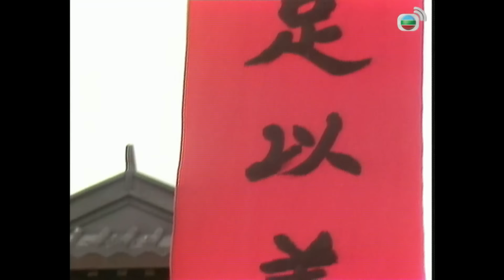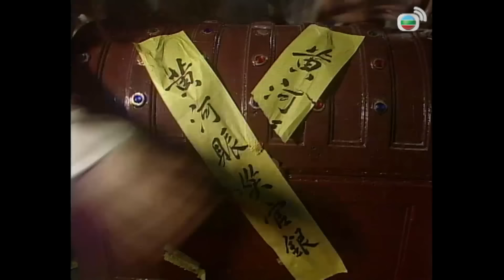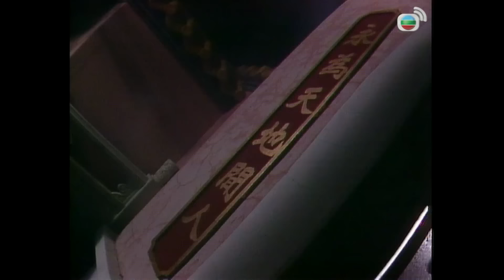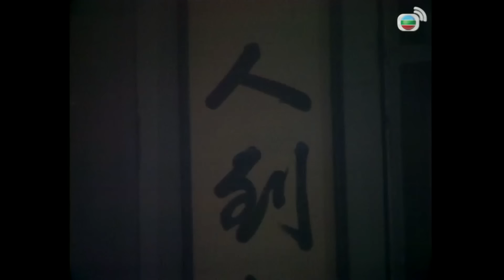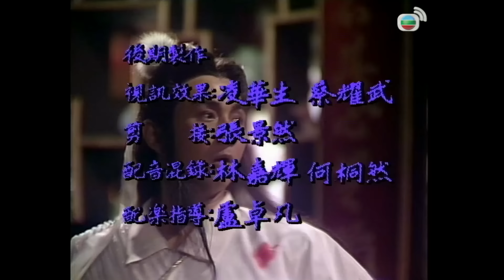Phim TVB | Ngọc Diện Phi Hồ (The Jade Fox) 1/20 | Ngô Đại Dung, Lý Uyển Hoa, Âu Thoại Vĩ | 1989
Phim TVB Ngọc Diện Phi Hồ (The Jade Fox)
Diễn viên: Ngô Đại Dung | Lý Uyển Hoa | Âu Thoại Vĩ | Lý Gia Thanh | La Tuệ Quyên | Dư Gia Luân | Kênh TVB kinh điển

✨Nội dung phim: Thời Tống, Kim Long Môn được bí mật thành lập, môn hạ nhiều vô số kể, trong đó nổi bật nhất chính là Trác Bất Phàm, Lạc Cô Phong và Hàn Truy. Cả ba người luôn sát cánh vào sinh ra tử, lập được nhiều kỳ công. Nhị Thái tử nước Liêu - Gia Luật Tu Triết vốn có mưu đồ xâm lược nhà Tống, đã cử Gia Luật Sính Đình lập nên sơn trại Tử Vi, nhiều lần hãm hại Kim Long Môn, nhưng cả Đình và Triết vì tranh giành vương vị mà luôn âm thầm đấu đá với nhau. Cùng lúc đó, Kim Long Môn cũng quyết tâm hợp lực bảo hộ nhà Tống, đập tan âm mưu của kẻ ngoại bang…